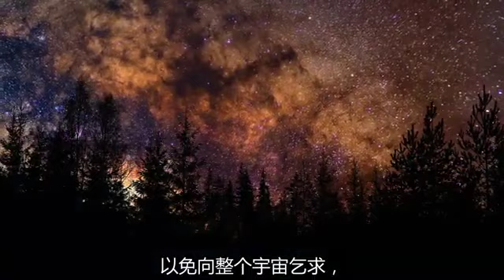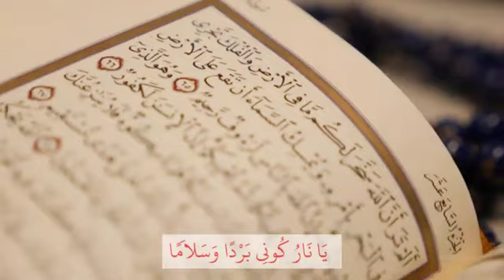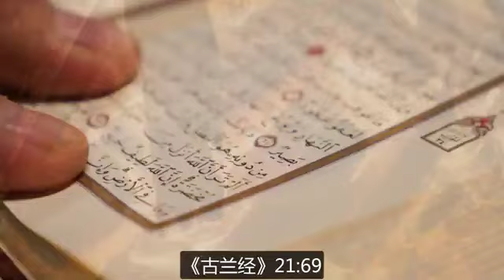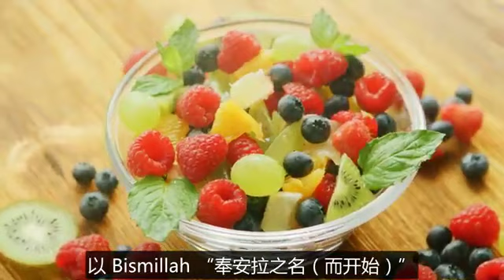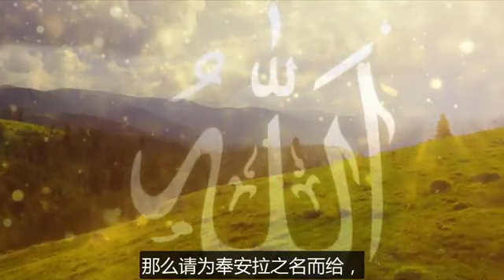Çince Küçük Sözlerden birinci söz